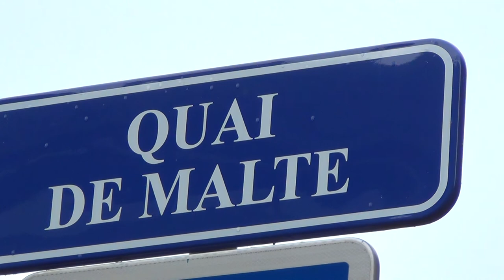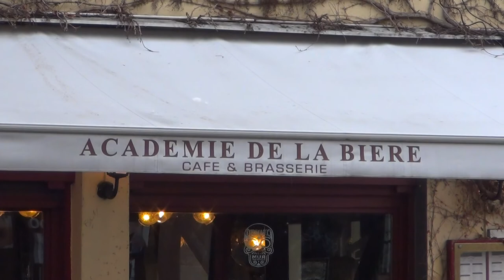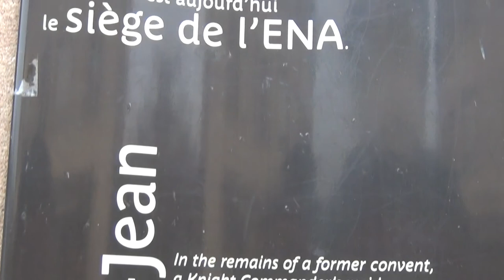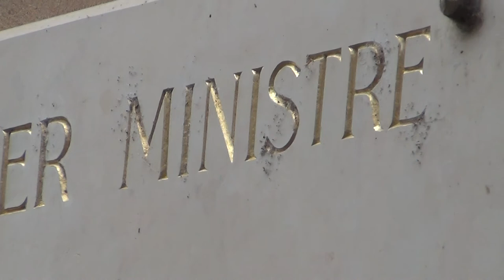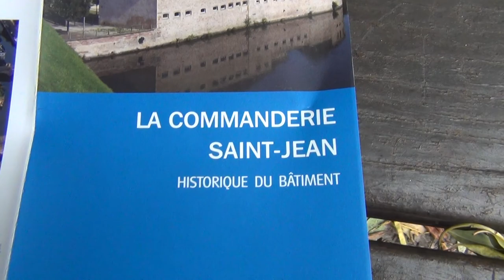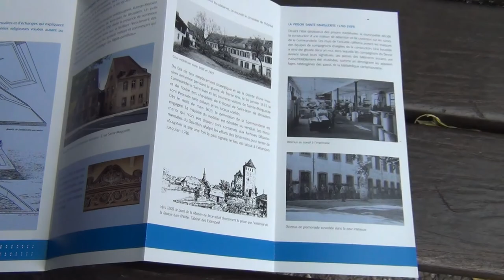Président Macron chez Baphomet XLBS Templiers de la Commanderie St.-Jean Académie de la Bière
La Mafia XLBS est bien réelle; l'Omerta ils connaissent tous déjà pour cacher leur truc, quoi, et la hierarchie c'est comme de la sodomie pour eux: "tu domine ce soir chéri, non, tu me domine ce soir chévalier" Pareil la hierarchie: soit tu l'enfonçes ou soit ils te l'enfonçent; c'est une système XLBS de ces Templiers sans femmes dans leurs monastères cisterciens de Bernard de Clairvaux avec deux mecs qui partagent un cheval un derrière l'autre. C'est pour ça, que Macron étais dans une école de Templiers à Strasbourg Tout le monde compris cette merde maintenant?  Ce film explique tout de cette système Templière
Le Roi français Philip IV le Bel avait donc raison, que les Templiers étaient de sodomites sataniques.